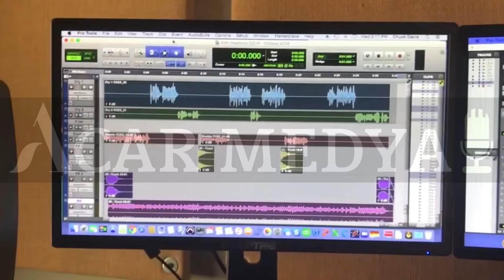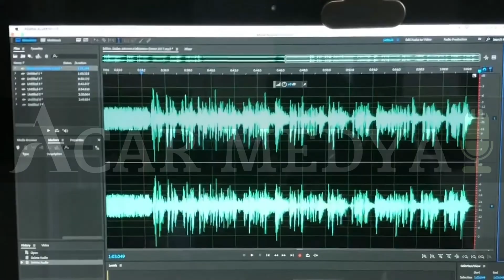Sahife-i Seccadiye | İmam Zeynel Abidin’den Dualar (1.Bölüm)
Ehlibeyt İmamlarından İmam Zeynel Abidin’in dua, münacat ve yakarışlarının bir araya toplandığı Sahife-i Seccadiye isimli önemli eseri istifadenize sunuyoruz.